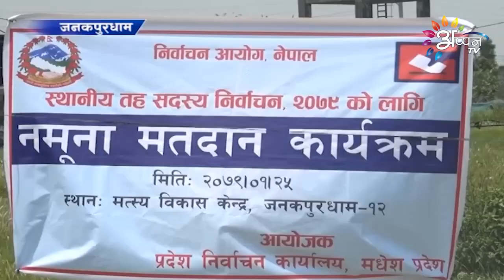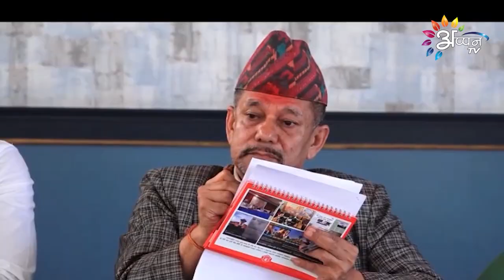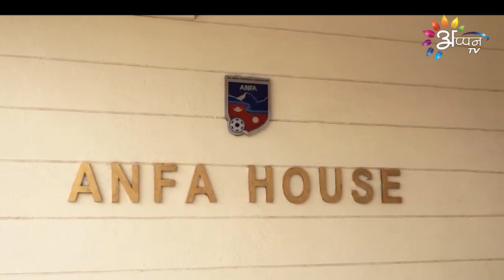Appan Tv News | 7 May || Maithili News | 8 PM